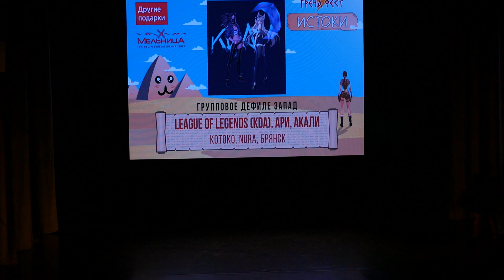1 9 Kotoko, Nura League of Legends KDA Ари, Акали Брянск